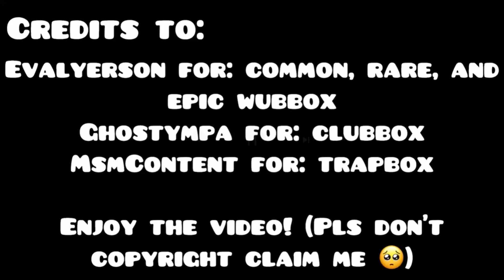Making a song using Cold Island Wubboxs! + 2 Fan-made! (My Singing Monsters)